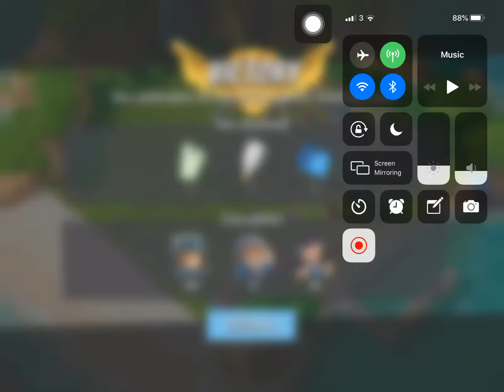Boom Beach - Defend 9 (Hammerman Of The Hunt Stage 3 Reverse)